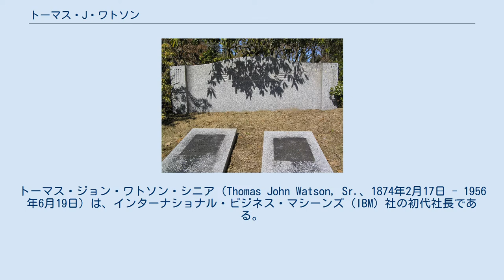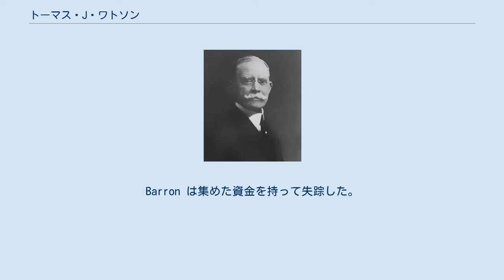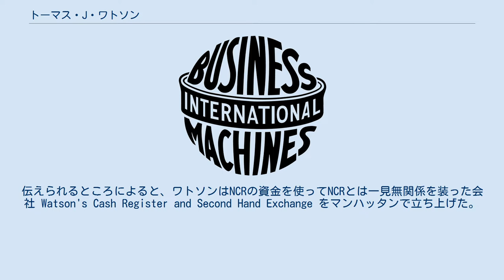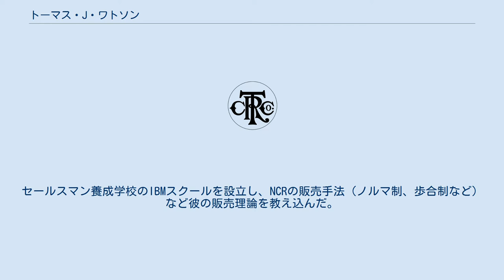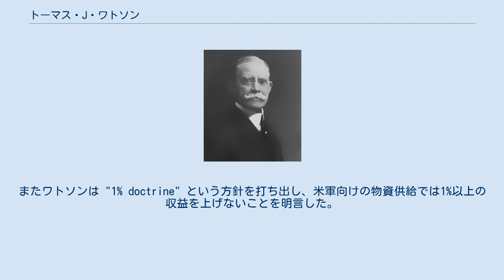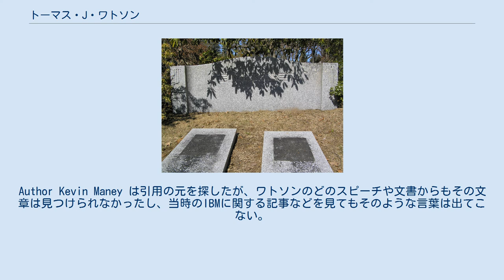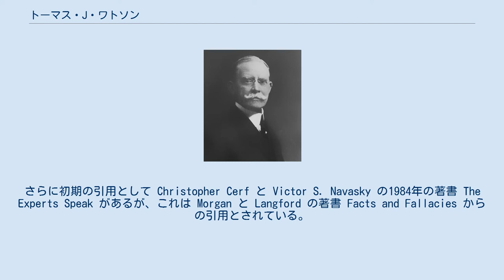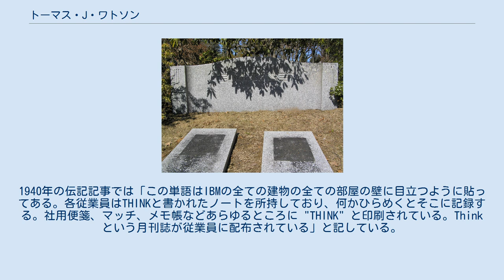トーマス・J・ワトソン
トーマス・ジョン・ワトソン・シニア（Thomas John Watson, Sr.、1874年2月17日 - 1956年6月19日）は、インターナショナル・ビジネス・マシーンズ（IBM）社の初代社長である。
厳密には同社の「創立者」ではないが、1914年から1956年までIBMのトップとして同社を世界的大企業に育て上げた人物であり、実質上のIBMの創立者とされることが多い。
IBM独自の経営スタイルと企業文化を生み出し、パンチカードを使ったタビュレーティングマシンを主力として、非常に効率的な販売組織へと成長させた。
たたき上げた一流の実業家であり、生前は世界一の富豪として知られ、その死に際しては「世界一偉大なセールスマン」と賞賛された。
 トーマス・ワトソンとジェーン・フルトン・ホワイト・ワトソンの唯一の息子としてニューヨーク州キャンベルで生まれた。
上に4人の姉がいる。
父はニューヨーク州の南部中央、エルマイラから西に数マイルのペインテドポストで農業と林業を営んでいた。
ワトソンはキャンベルにある一家の農場で働きながら1870年代末ごろに近くの小学校 District School Number Five に通い始めた。
10代になるとアディソンの Addison Academy に入学している。
 職業教育を1日で放棄したワトソンは、エルマイラの Miller School of Commerce で1年間、経理とビジネスのコースをとった。
1891年にその学校を退学すると、ペインテドポストの商店 Clarence Risley's Market で簿記係として週6ドルで働くようになった。
1年後、近所の金物屋 (William Bronsons) の作ったオルガンとピアノを行商していたジョージ・コーンウェルについて行商するようになる。
これがワトソンのセールスマンとしての原点である。
コーンウェルがこの地を去ると、ワトソンは1人で行商するようになり、週に10ドルを得るようになった。
その2年後、委託契約なら週に70ドル稼げることに気づく。
この発見の衝撃は大きく、行商を辞めて近くの大都市バッファローに出ることを決意したほどだった。
 バッファローで短期間だけ Wheeler and Wilcox のミシンのセールスマンを経験。
トーマス・J・ワトソン・ジュニアの自伝には次のような記述がある。
 ある日、父は販売契約成立を祝って道端の酒場で大酒を飲んだ。
酒場が閉まったころ、彼は何もかも（馬と馬車と見本）を全て盗まれたことに気づいた。
Wheeler and Wilcox は彼をクビにし、彼がなくした物の弁償を要求した。
この話は当然ながら広まったため、父は別の定職を得るのに1年以上かかった。
 後にワトソンは飲酒についてIBMで厳しい規則を実施する。
ジュニアはさらに次のように記している。
 この逸話は、父が数万人の従業員に規則を強制したことを説明するのに役立っただろうが、あまりにひどい話なのでIBMの伝承とはしなかった。
 次の仕事は、評判の悪い興行師 C.B. Barron が創業した Buffalo Building and Loan Company の株を行商する仕事だった。
生涯メソジストだったワトソンは、その仕事に就いたことを後悔した。
Barron は集めた資金を持って失踪した。
その次はバッファローで精肉店を開業したが、すぐに失敗し、ワトソンは金も職もない状況となった。
 精肉店には新たに分割払いで購入したNCR製キャッシュレジスターがあり、精肉店の新しいオーナーへの分割払いの引継ぎを手配する必要があった。
そのためにNCRを訪れたとき、ジョン・J・レンジという人物に会い、仕事はないかと相談した。
NCRに就職すると決意したワトソンは、レンジを何度も訪問し、ついに1896年11月、販売見習いとして雇われることになった。
 NCR社長だったジョン・パターソン ジョン・ヘンリー・パターソン率いるNCRは、当時の主要な販売組織の1つで、バッファロー支店長のジョン・J・レンジはワトソンの父親的人物となり、ワトソンは彼の販売と管理のスタイルを学んだ。
1952年のインタビューでワトソンは、レンジから最も多くのことを学んだと述べている。
レンジに導かれ、東部で一番のセールスマンといわれる...